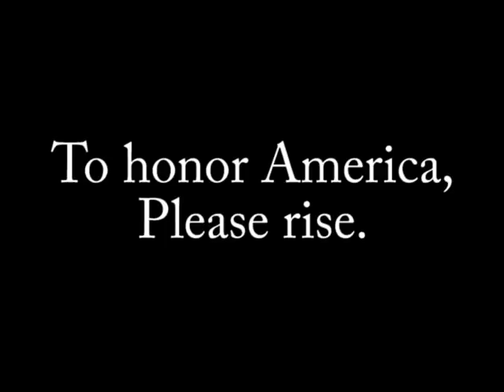SBN September 29, 2015